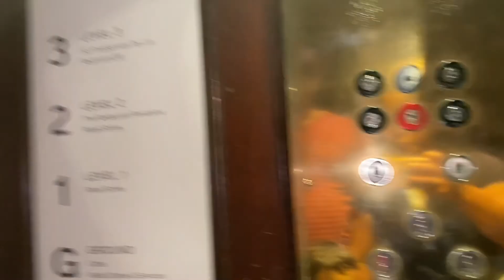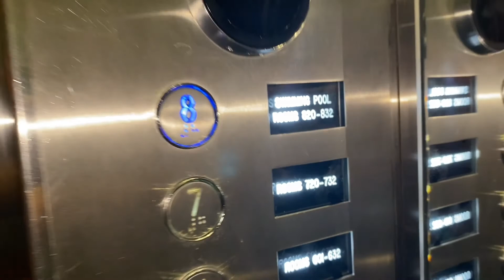Day1 Family Holiday in Sydney Australia 2021